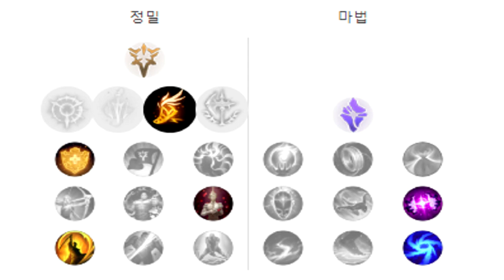[갱승제로] 게임 하이라이트／라인전 압살하고 카사딘도 순삭시켜버리는 폭딜 바루스